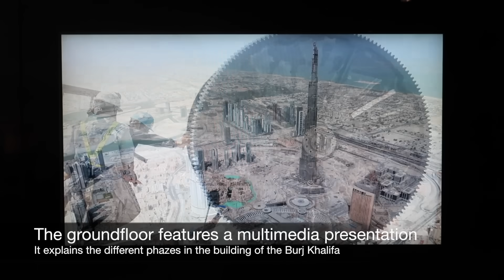Armani Hotel Dubai (inside Burj Khalifa, world's tallest tower): full tour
Get free VIP perks at Armani Hotel Dubai when booking via Virtuoso